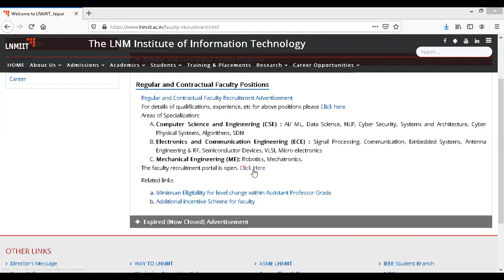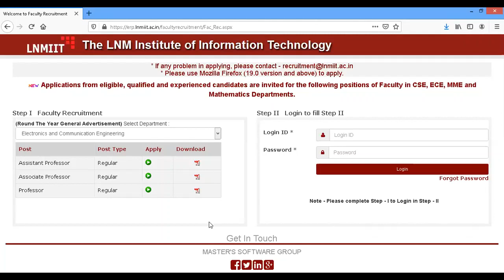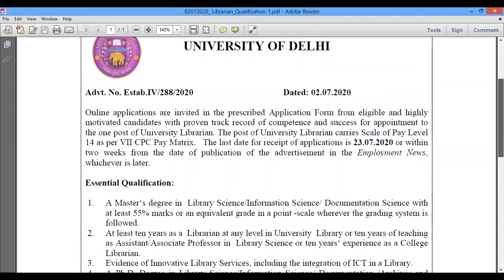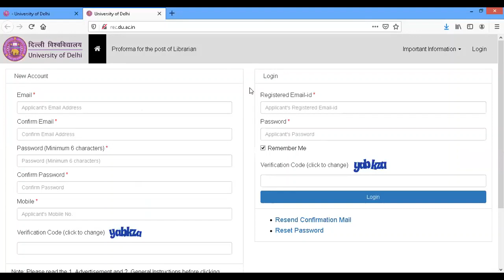Current Open Jobs for Assistant Professors at Semi Government university.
Current open jobs for Assistant professors and Associate professors at semi government university. Jobs in Computer Science, Mathematics, Electronics and communication Engineering, Mechanical engineering departments. Vacancies for the post of librarian. Vacancies in Jaipur, Rajasthan, Delhi, Noida, Gurgaon, Ghaziabad, NCR, Haryana, Uttar Pradesh and Uttarakhand.